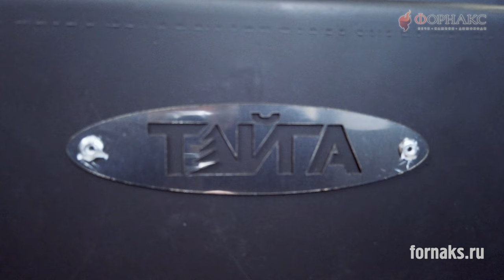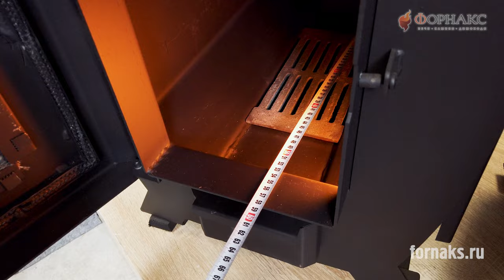Бюджетные печи для сезонного отопления дачного дома